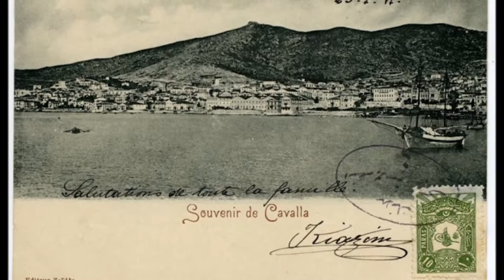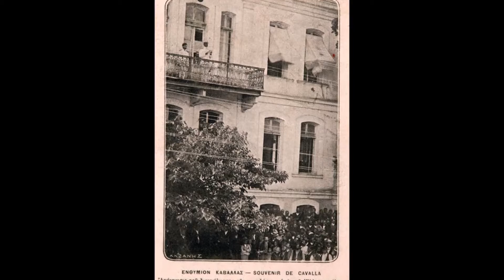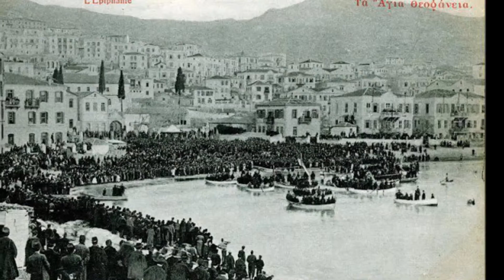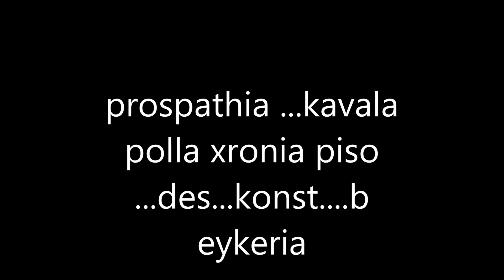kavala polla xronia prin home7